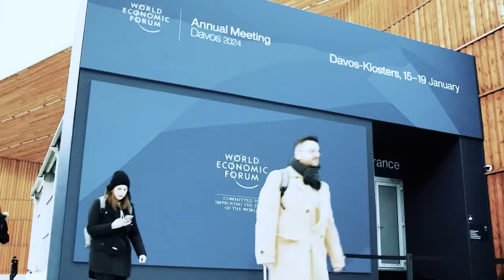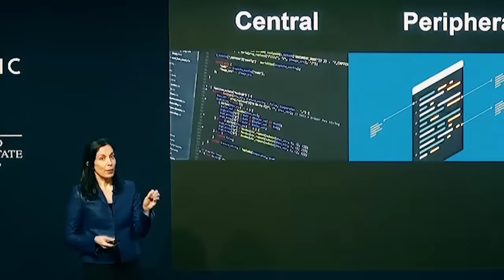Dark City 2: World Economic Forum Trailer (2024)